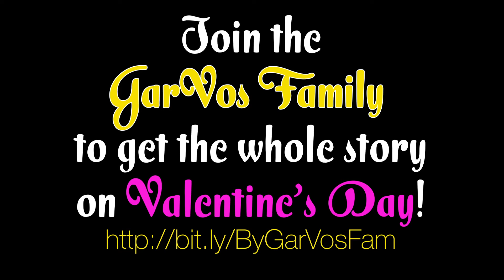Our Love Story - Teaser 1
We are starting a community, a family, and we would love for you to join us. We will share personal stories, podcast, e-learning, and more that will encourage, motivate and uplift you.